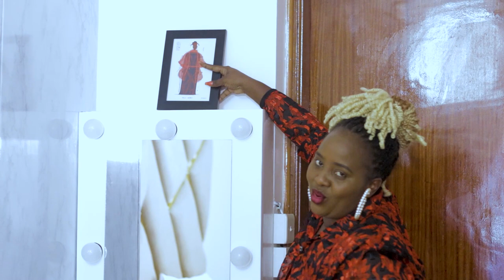BEDROOM MAKE OVER 🛌 🚽🛀🚪🛋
The long-awaited bedroom makeover video is finally here. I hope you guys enjoy it and draw some inspiration from it. Thank you for your continued support. Love you!